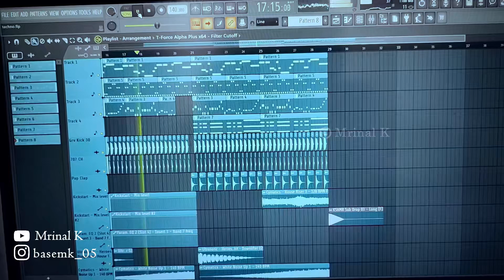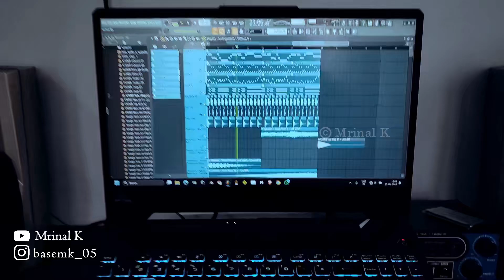How to make a MUSIC STUDIO TABLE at home. |From reused wood, plywood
This is a brief video about how I made a music studio table using some reused wood, plywood and simple easily available materials.
Also support @MrinalK who made the track at the end from the studio.

Your support means a lot for these beginners.